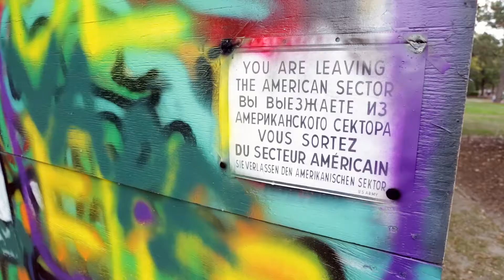Berlin Wall at East Carolina University